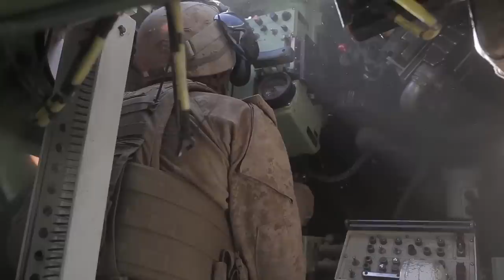Marines Integrated Assault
U.S. Marines with the 31st Marine Expeditionary Unit (MEU) conduct a live-fire integrated assault exercise at Bradshaw Field Training Area in Australia. The Marines used a variety of weapons systems including 120mm mortars, M777A2 howitzers, LAV-25 light armored vehicles, SMAW-II rockets, M240G medium machine guns and Browning .50 caliber machine guns. MV-22 Ospreys airlifted Marines in a vertical assault from the USS Bonhomme Richard (LHD-6), more than 300 miles away.
Film Credits: Sgt Jonathan Wright